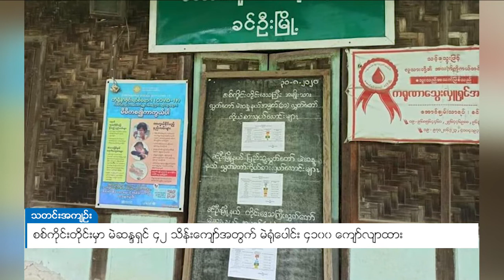DVB - စစ်ကိုင်းတိုင်းမှာ မဲဆန္ဒရှင် ၄၂ သိန်းကျော်အတွက် မဲရုံပေါင်း ၄၁၀၀ ကျော်လျာထား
စစ်ကိုင်းတိုင်းအတွင်းမှာ ၂၀၂၀ အထွေထွေ ရွေးကောက်ပွဲအတွက် မဲပေးခွင့်ရှိတဲ့ မဲဆန္ဒရှင်ဦးရေ ၄၂ သိန်းကျော် ရှိတဲ့အတွက် မြို့နယ်ပေါင်း ၃၇ မြို့နယ်မှာ မဲရုံပေါင်း ၄၁၀၇ ရုံ စီစဉ်ထားတယ်လို့ စစ်ကိုင်းတိုင်း ရွေးကောက်ပွဲကော်မရှင်ရုံးက ပြောပါတယ်။